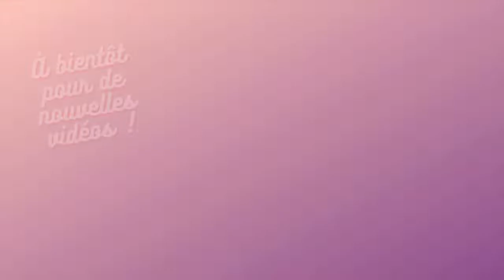{Recette facile} Pain d'épices au muesli et raisins secs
Voici une savoureuse recette, parfaite pour se régaler en cette fin d'année. Ce pain d'épices au muesli et aux raisins secs est parfait pour le goûter ou le petit-déjeuner.
J'ai réalisé cette recette avec le muesli offert par MyMuesli. Vous pouvez profiter de mon code xmas-gourmandises qui vous offre un coffret de 6 mini mueslis dès 10€ d'achat